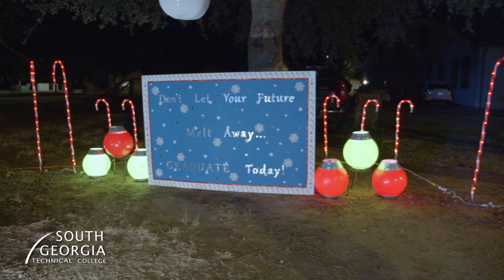Light Up Your Future 2021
The "Light Up Your Future" event at South Georgia Technical College was a big hit once again! Hundreds of cars drove through the campus to enjoy lighted displays highlighting so much of what SGTC has to offer.